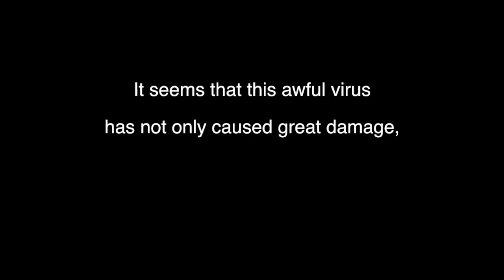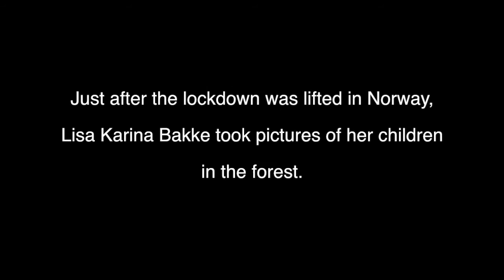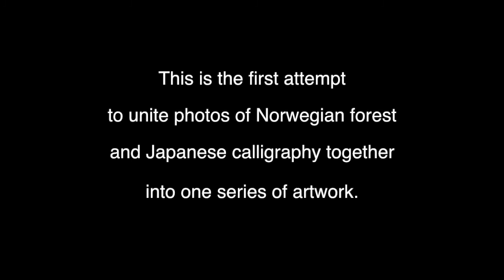LIFE WITH NATURE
Mixed media international art project with Norway and Japan

The mountains in the Himalayas become visible for the first time in 30 years.
Fishes swimming around the water can be seen in Venice canals.
Sea turtles are thriving on the empty beaches in Florida.
It seems that this awful virus has not only caused great damage,
but also has given us an opportunity to reflect on our approach to nature.

Exhibition
in Aug. & Sep. 2020
at Bergen, Gjøvik, Oslo, Drammen, Fredrikstad in Norway

Lisa Karina Bakke: photographer/Norway
Nakajima Hiroyuki: calligrapher/Japan

As Covid-19 spreads throughout the world, many artists are working at home in their own way. Just after the lockdown was lifted in Norway, Lisa Karina Bakke took pictures of her children in the forest. Being in the same situation in Japan, Nakajima Hiroyuki wrote the Japanese character "LIFE”. This is the first attempt to unite  photos of Norwegian forest and Japanese calligraphy together into one series of artwork.

インドではヒマラヤ山脈が30年ぶりに姿をあらわす
ベネチアの運河では泳ぎまわる魚が見える
人気のないフロリダのビーチには大量のウミガメが集う
コロナ禍は私たちにとって苦難であるだけでなく
自然に対する立ち位置を見直す機会でもあります

2020年８月／９月
ベルゲン、イェービク、オスロ、ドランメン、フレドリクスタ／ノルウエー
Lisa Karina Bakke（写真家） / Nakajima Hiroyuki（書家）

コロナ禍の中、多くのアーティストはそれぞれに工夫しながら自宅で活動を続けている。ノルウエーのロックダウンが解除された日、Lisa Karina Bakkeは森で子どもたちを写真に撮った。ともにコロナ禍にある日本、中嶋は漢字「生」を書いた。これはノルウエーの森をとらえた写真と、日本の書の融合を試みた初めてのアートワークである。